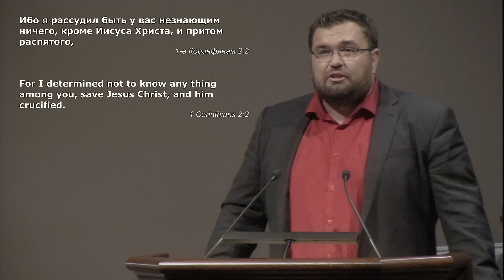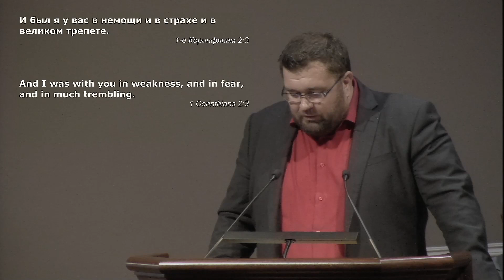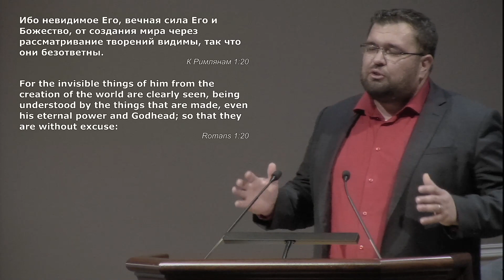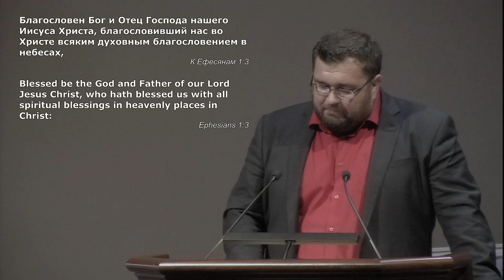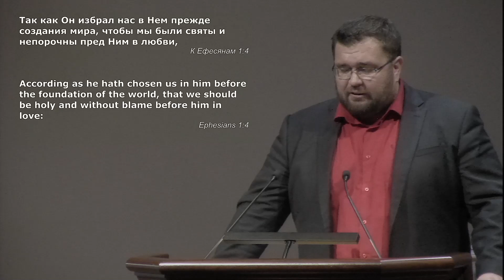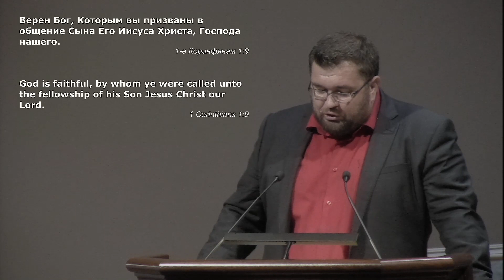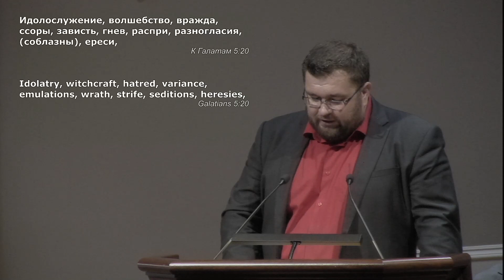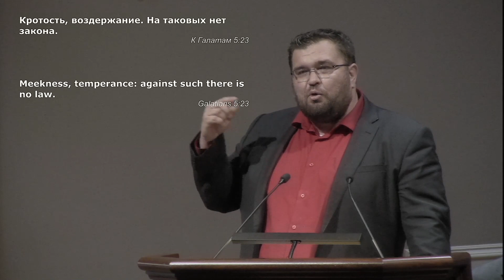Сердце в котором присутствует Дух Святой - Дмитрий Бгатов